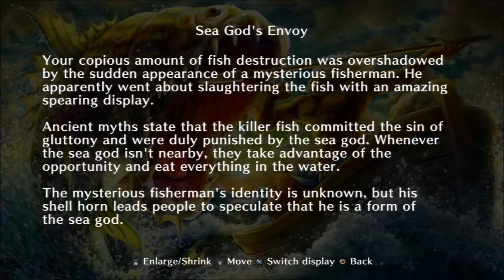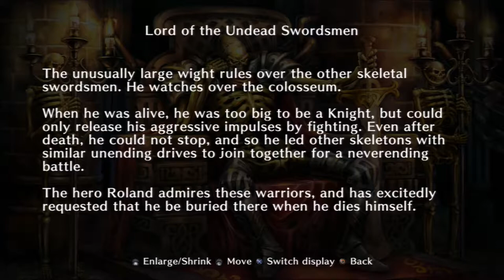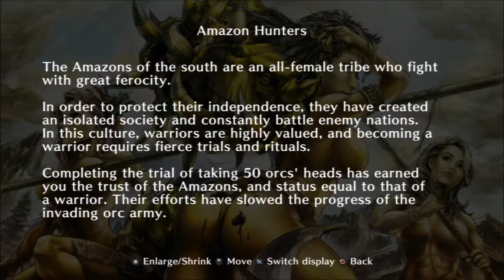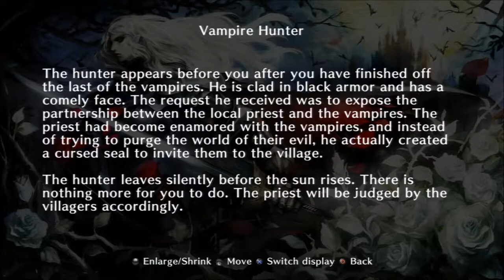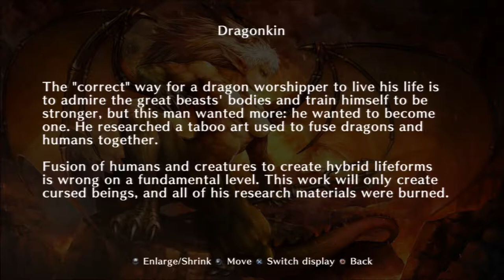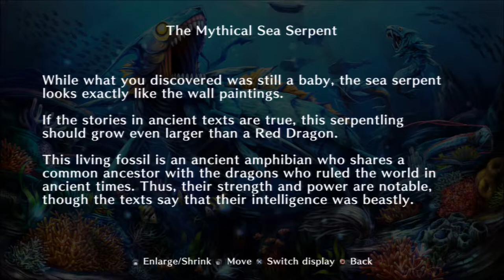Saraphimknight Plays: Dragon's Crown [P12]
And so we wrap up all of the side quests, more or less. I'm sure there will be more, trust me. Also, Amazons. That's all I'm gonna say. Amazons...

Also, the next few videos, I was fairly tired during my recording. So... yeah. Be ready for some stilted reading.

Developed by: Vanillaware
Published by: Atlus